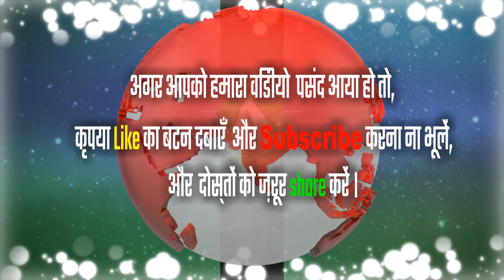फिर भी जगत में पहली बार ऐसा संगीत | BHOJPURI JAGAT ME PAHLI BAR YE Geet | बहुत कम मिलता है ऐसा संगीत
BHOJPURI JAGAT ME PAHLI BAR YESA LOKGEET NEW SONG 2020 नर्वदेश्वर भैया कहां से लाते हो ऐसा संगीत ऐसा लोकगीत अपने गांव की मिट्टी की खुशबू है इस गाने में धन्यवाद ऐसा गाना सुनाने के लिए आप लोग भी इनका गाना पूरा सुनाइए फिर मजा आएगा आपके गांव की मिट्टी याद आ जाएगी

गायक :- नर्वदेश्वर यादव
Lyrics:-  गोपी मास्टर
     नमस्कार दोस्तों मैं दिनेश कुमार आप सभी का हमारे इस चैनल टैलेंट नगरी में आप सभी का हार्दिक स्वागत है आप लोग हमारे परिवार में जुड़े हमें बहुत अच्छा लगा इसी तरह हमारे कलाकारों को आप अपना प्यार दुलार देते रहिए हमारे सभी कलाकार आप सब के लिए ऐसे ही अच्छे से अच्छा भोजपुरी लोकगीत भोजपुरी बिरहा भोजपुरी पचरा भोजपुरी कजरी इस प्रकार के जितने गाने होते हैं आप सबके लिए हमेशा प्रस्तुत करते रहेंगे
हमारी टैलेंट नगरी टीम हमेशा यही प्रयत्न करती हैं कि हमारे जो गांव में जो दबे कुचले कलाकार हैं जिनको कोई जानता नहीं जो आर्थिक से मजबूर हैं जिनके पास पैसे नहीं है उनको हमारी टीम बहुत ही मदद करती है उन्हें हमारे चैनल में गाने का मौका देती है और उन्हें बहुत आगे बढ़ाने का प्रयत्न करती है ताकि अपनी आवाज को दुनिया को सुना पाए अपने हुनर को दुनिया को दिखा पाए
टैलेंट नगरी का जो हमारी टीम है जो सभी गरीब कलाकारों के घर घर जाकर हर कलाकारों का गाने रिकॉर्ड करना उनको जाकर भरोसा दिलाना यह सब काम हमारे नीरज जी करते हैं और दुनिया में जितने कलाकार है उनको खोजने का भी काम करते हैं आप सब का प्यार दुलार हमारे सभी कलाकारों को बहुत पसंद आता है टैलेंट नगरी एक परिवार की तरह है आप हमारे परिवार में जुड़िए हम आपको अपने एक परिवार के सदस्य की तरह मानेंगे बहुत-बहुत धन्यवाद हमारे परिवार में जुड़ने के लिए हमारे चैनल को सब्सक्राइब करने के लिए

एक बात और है हम कलाकारों को अपने स्टूडियो तक नहीं बुलाते हैं क्योंकि कलाकारों के पास आने जाने के लिए पैसे नहीं होते हैं तो हमारी टैलेंट नगरी टीम क्या करती है कि जो गरीब कलाकार होते हैं उनके गांव में उनके घर में जाकर वहीं पर हमारी टीम अपना सेट लगाकर उनका गाना रिकॉर्ड करती है ताकि गरीब कलाकारों को कोई तकलीफ ना हो हमारी टैलेंट नगरी की टीम को तकलीफ हुआ तो चलेगा वर्ड गरीब कलाकारों को नहीं होना चाहिए यह दिनेश कुमार की सोच है आप सब सोचते रहेंगे कि दिनेश कुमार है कौन यह एक एकमात्र ऐसा बंदा है यह गरीबी से गुजरा हुआ इंसान है इसलिए गरीबों की भावना समझ जाता है इसलिए हमेशा बोलता है कि आप सब गरीबों के घर पर जाइए उनका गाना रिकॉर्ड करिए उनको यहां तक ना बुलाएं हमारी स्टूडियो तक और हमारे गरीब कलाकारों से बिल्कुल पैसे ना लें क्योंकि दिनेश कुमार जी ने टैलेंट नगरी में सभी कलाकारों के लिए निशुल्क वीडियो रिकॉर्ड करने का दे रखा है दिनेश कुमार की तरफ से आप सभी को प्रणाम और धन्यवाद बोलता हूं आप सब हमारे टैलेंट नगरी परिवार में जुड़े हमारे चैनल को सब्सक्राइब किया हमारे कलाकारों को पसंद किया इसके लिए बहुत-बहुत धन्यवाद जय हिंद जय भारत

और यह जो नीचे दिया हुआ नंबर है यह दिनेश कुमार का है कोई भी कलाकार अपनी आवाज उठा सकता है अगर आप से किसी ने गलत तरह से पैसे लिया हो टैलेंट नगरी आपको अपने चैनल में निशुल्क आने की निमंत्रण देता है

मैं दिनेश कुमार आप सभी से निवेदन करता हूं अगर आप हमारे चैनल में नए हैं तो कृपया इस चैनल को सब्सक्राइब जरूर करें और टैलेंट नगरी के परिवार में जुड़े ताकि आपको बहुत ही सभ्य बहुत ही खूबसूरत बहुत ही स्वच्छ भोजपुरी लोकगीत बिरहा सुनने का आनंद मिले बहुत-बहुत धन्यवाद हमारा सारा वीडियो देखने के लिए जय हिंद जय भारत

अगर आपको 📺भोजपुरी लोकगीत 🎥भोजपुरी एल्बम भोजपुरी 🎻बिरहा रिलीज करवाना है

टैलेंट नगरी की 🌇ऑफिशियल नंबर

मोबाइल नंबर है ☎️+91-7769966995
फोन करने का समय ⏲️ सुबह 10:00 बजे से रात को 08:00 बजे तक